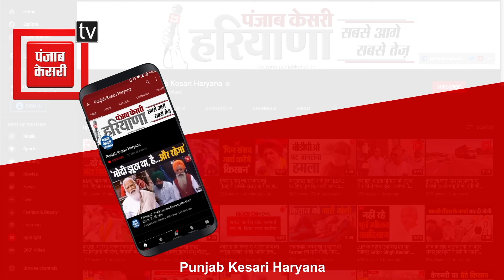Saini सरकार के दूसरे कार्यकाल का पहला विधानसभा सत्र कल, नवनिर्वाचित विधायक लेंगे शपथ